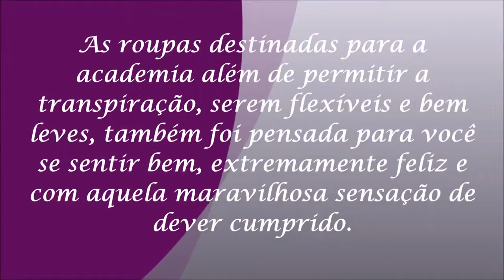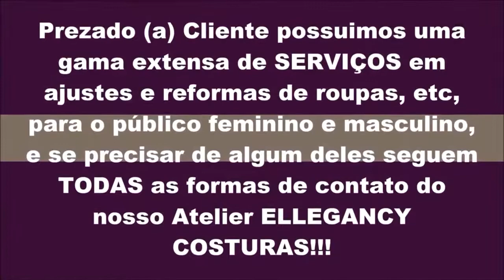Roupas para malhar na academia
Na Ellegancy Costuras, nós entendemos a importância de um ajuste perfeito para a sua roupa de academia! Deixe-nos cuidar disso para você, garantindo conforto e estilo durante seus treinos. Nossa equipe está pronta para fazer os ajustes necessários e deixar sua roupa impecável. 💪🏋️‍♀️👚✂️💼 Agende já uma consulta e descubra por que somos a escolha número um quando se trata de ajustes e consertos de roupas. Sua satisfação é nossa prioridade! 😉👍

Uma matéria bem informativa e completa para as beldades que curtem ser fitness não deixe de conferir, pois está imperdível...

Atualmente comprar roupa para ir a academia vai muito além da necessidade de peças confortáveis para fazer exercícios, pois já foi sem sombra de dúvida o tempo em que encontrar roupas que faziam se sentir bem para usar na academia era uma tarefa árdua, difícil e na grande maioria das vezes sem sentido, por conta de existirem poucas estampas bonitas e quase nenhuma criatividade nas frases, nos desenhos, nas cores, etc. Mesmo porque o fato era que anos atrás qualquer roupa guardada velha já estava de bom tamanho para ir malhar.

E nos dias de hoje o conceito mudou totalmente a indústria de confecção da moda fitness cresceu significativamente e amplamente graças à alta procura e à preocupação em trazer peças confortáveis, com personalidade, super divertidas e que traduzem de forma exemplar as expectativas da mulher moderna na sociedade (não se esquecendo da ala masculina, pois engloba essa turma que a cada dia que passa se cuida ainda mais).